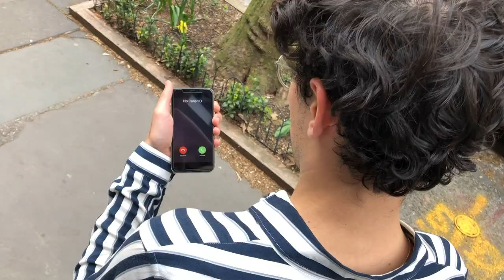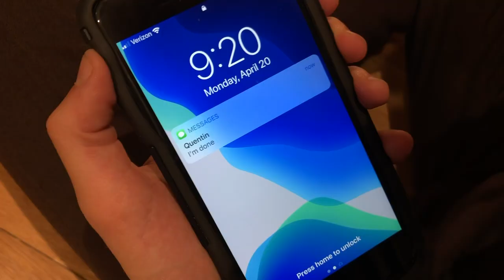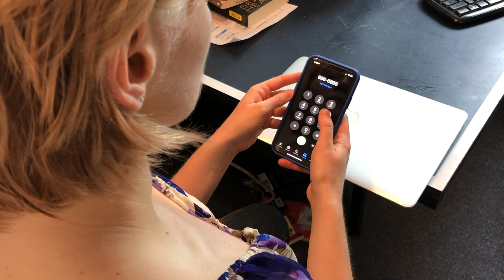Quarantine Sit Com (#5 The Social Distance With Julian Shapiro-Barnum)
The first ever quarantine sit com!

We've kicked it up a notch.